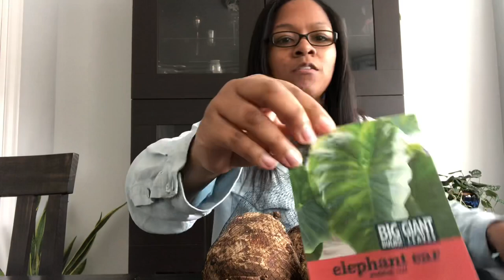GROW HUGE ELEPHANT EAR PLANTS | BULB STARTING GUIDE | ZONE 5 | OHIO |GARDEN | THE THRIFTED PLANTER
Its that time of year again! All of the Elephant Ear bulbs are in stores and if your in a cold zone like me and you want to grow huge elephant ears then you need to start your bulbs early. I hope this video helps you get started.

ProMix Potting Soil: